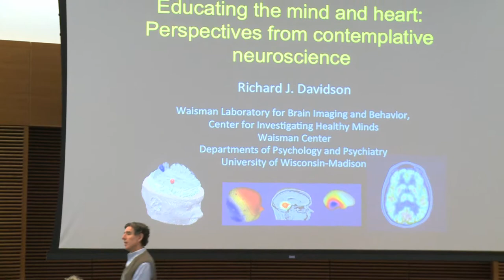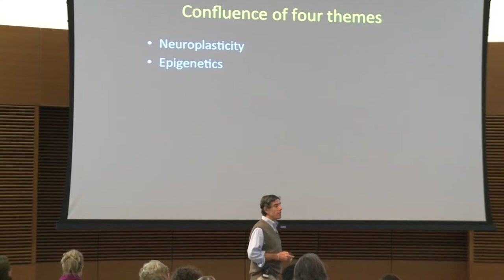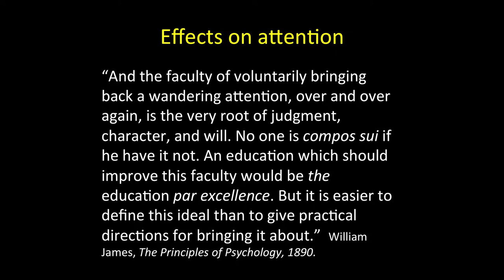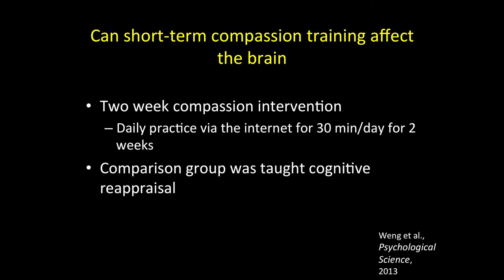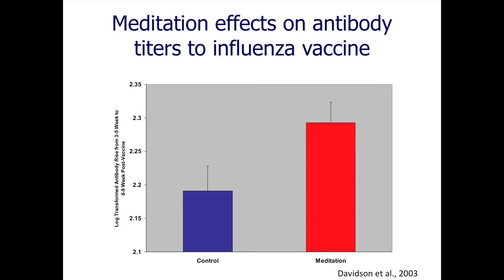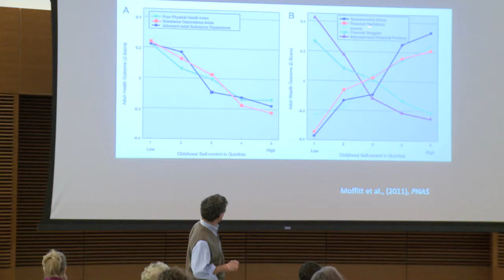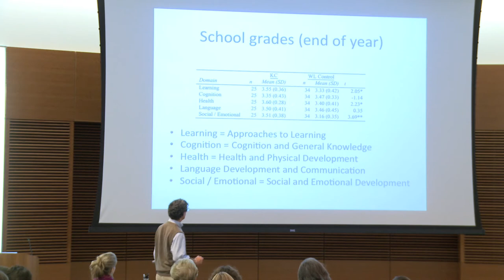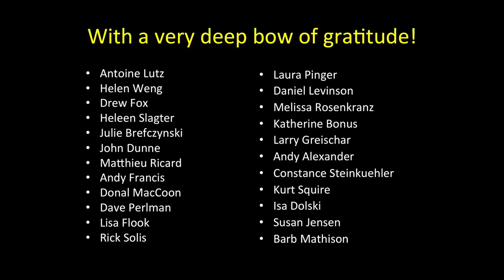Conference for Contemplative Practices: Richard J. Davidson